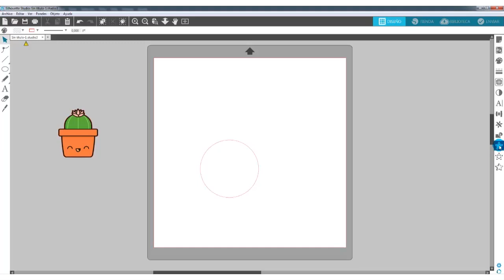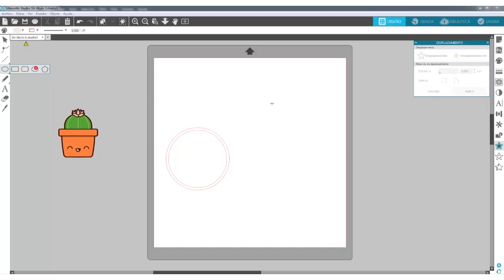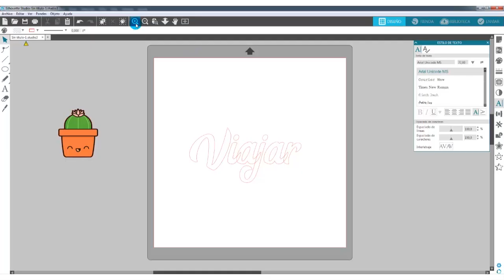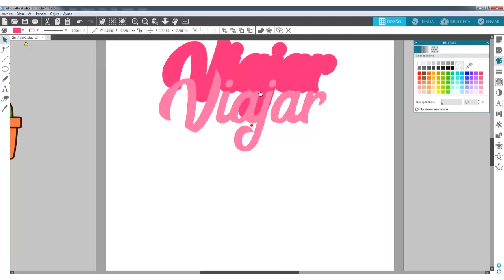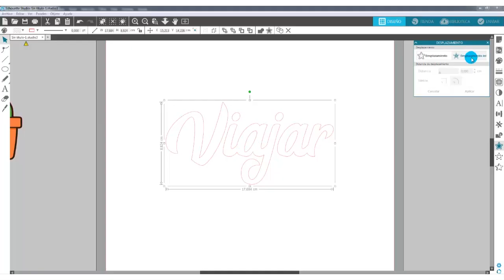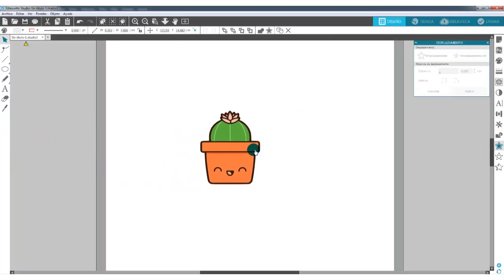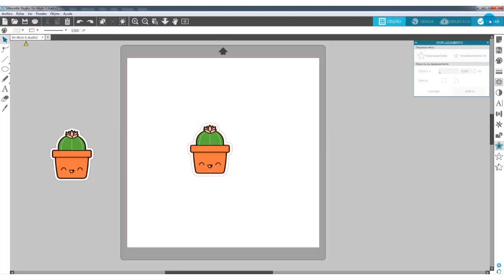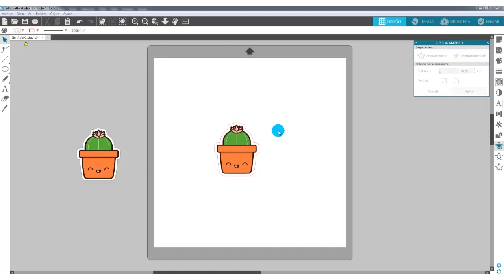Silhouette Studio 4: Desplazamiento (10)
En este vídeo se muestra cómo utilizar la herramienta de desplazamiento en Silhouette Studio 4.